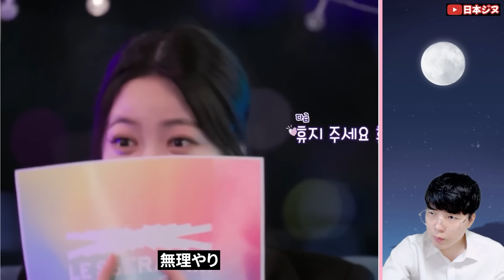LE SSERAFIMのコーチェラのステージを見たビルボード(billbord)の評価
LE SSERAFIMの実力が炎上してる中でそれを見た専門家たちはどう評価してるのか？

大阪で日韓交流会を開催してます！

日韓交流会には主に韓国人やK-POPが好きな、韓国のことが好きな日本人が参加してます！

日韓交流会に参加して韓国人や趣味の会う友達を見つけましょう！😊

詳細は上記のURLで確認できます！

今は一応、3つのグループを実験的に運営するだけで今後ほかのアイドルグループも追加していく予定です！